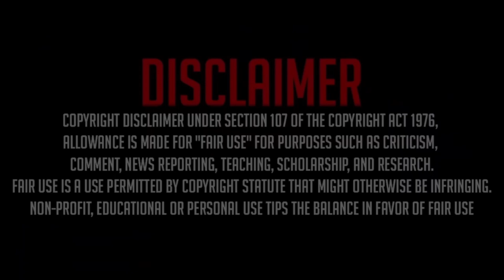NEW GLITCH SOLO XP INFINI DE PARCOUR x99999999 XP PAR MIN SUR DYING LIGHT 2 !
HEYYYY ! Salut et Bienvenue sur ma chaîne !

 |                   Regarde en bas                     |

V                                                                  V

MON OBJECTIF !

AVOIR 20K

🔴 MA COMMUNAUTÉS PS5 🔴

          Nécro Glitcher YTB

🌀 LIEN DISCORD "NÉCRO DISCORD" 🌀

🔪 MON CEW 🔪

🌐 MON PSN 🌐

🔛 Necro_Glitcher02 🔛

🛍 BOUTIQUE 🛍

💬 AUTRE 💬

Intro : 0:00
Méthode : 1:04